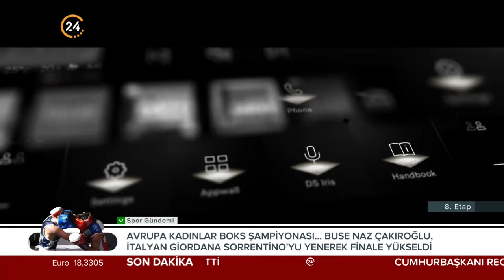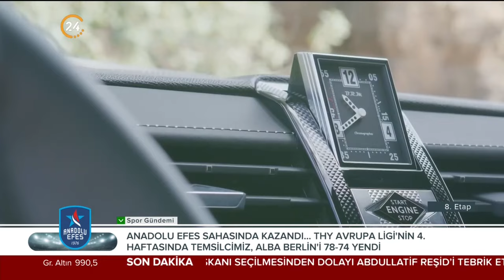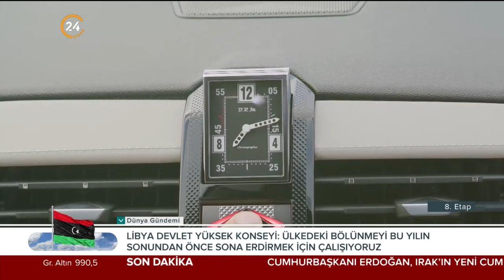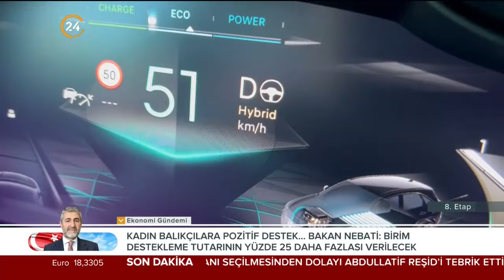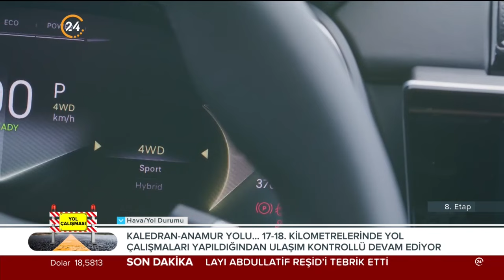Murat Öztürk ile “8. Etap” - 22 10 2022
• Opet Test Köşesi’nde DS7 lansmanından görüntüler
• Serdar Bostancı ile birlikte sizlerden gelen soruları yanıtladığımız Castrol Magnatec ile İşin Doğrusu
• Ve motosiklette eğitim konusu yer alıyor.

Ekranların en uzun soluklu otomotiv ve motor sporları programı 8. Etap, sektörden yenilikleri ve sunduklarıyla değişmeyen adresiniz olmaya devam ediyor.